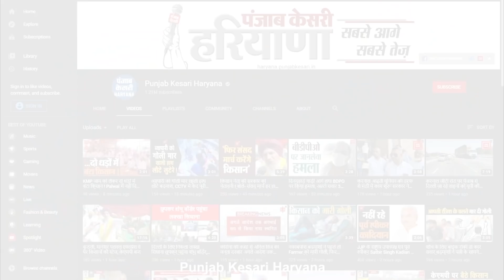ऐलनाबाद उपचुनाव: इनेलो और बीजेपी में कांटे की टक्कर, अभय ने किया जीत का दावा